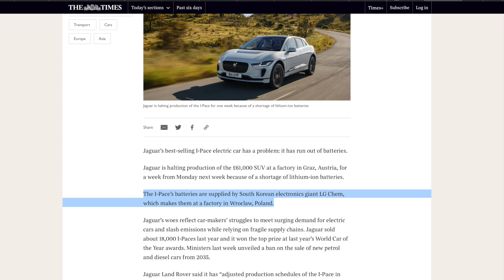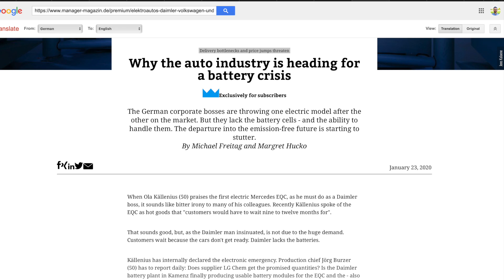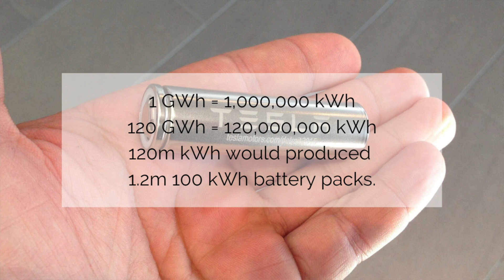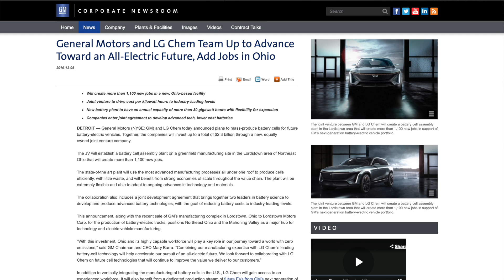Are we about to see an EV battery supply crisis?